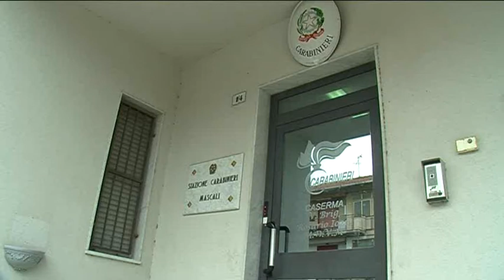Giarre. Controlli, 1 arresto e 4 denunce